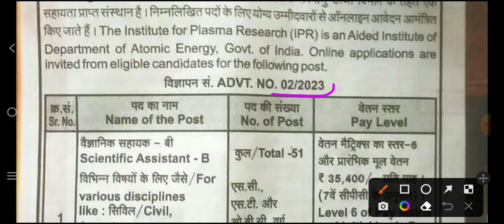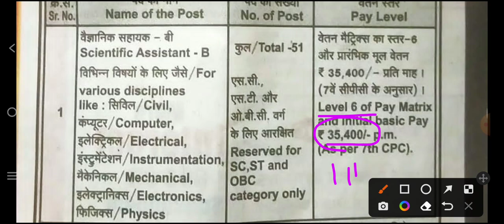Atomic Energy में Latest Requirement ! Institute Of Plasma Reaserch Vacancies !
हैलो दोस्तों स्वागत है आपका अपने YOUTUBE Channel पर Latest Requirement RRB , SSC , Engineering , ITI/DIPLOMA  और सभी STATE Exam के Latest Notification/UPDATE/Information/Result/Admit Card/Exam date सभी Update के लिए Channel को जरुर SUBSCRIBE करे।